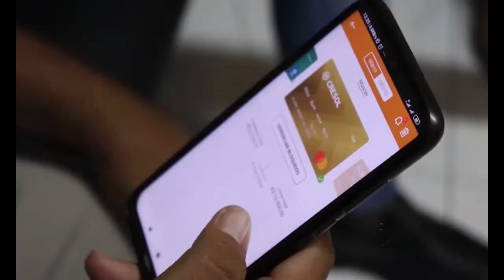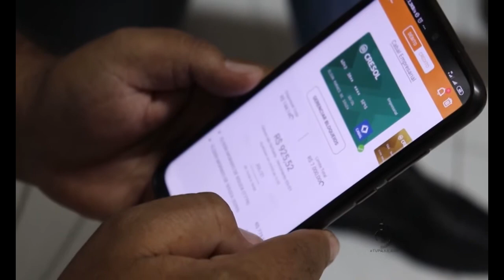Conheça um pouco mais sobre a CRESOL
A cooperativa de crédito está conquistando novos clientes no interior de Alagoas.